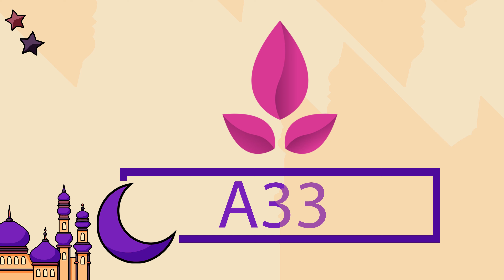كوبون خصم بازل Bazil كود خصم بمناسبة عيد الفطر